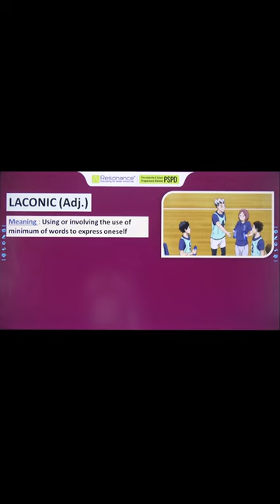Meaning of the Word "LACONIC" | Antonyms / Synonyms | Improve Your Vocabulary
resonancepspd